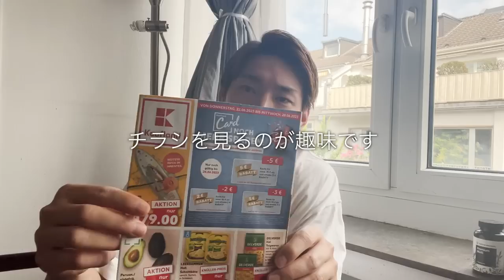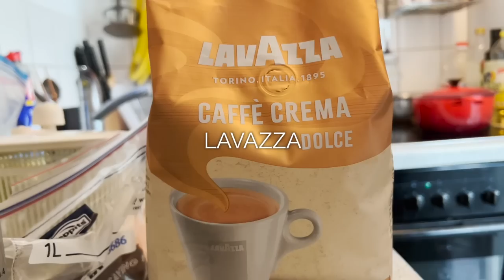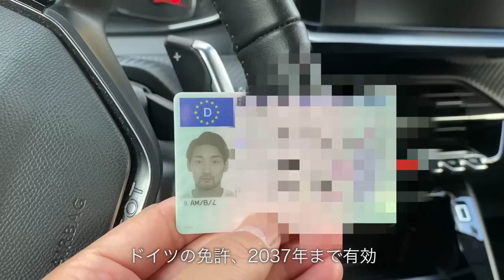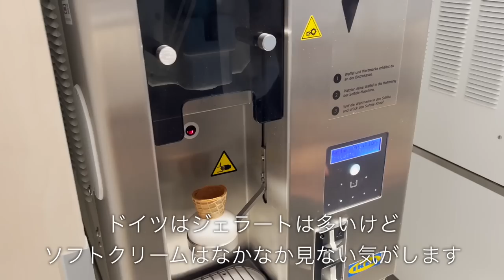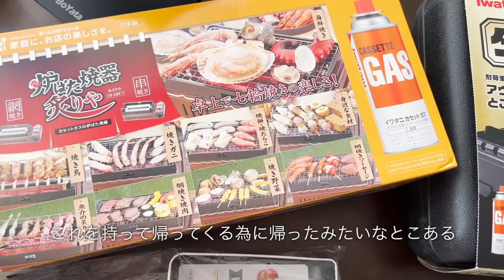ドイツ生活1年間の振り返り｜アスリート専属シェフ｜セカンドキャリア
5月末にシーズンが終了し、日本に帰ったりしてました。
この1年間を振り返ってます。

【自己紹介】
・31歳
・元サッカー選手(2021年29歳で現役引退)
・ボルシアMG所属板倉滉選手専属シェフ

【目標】
・食でアスリートを支える
・自分の店を持つ
・経営者として成功する
・自由に生きる

元アスリートのセカンドキャリア
自分の店を持つまでの過程
アスリートの食事、栄養について発信していきます